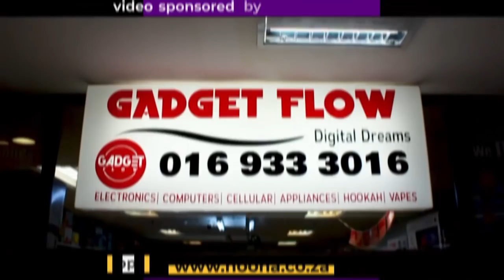Mjolo Cheaters Begs For Love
Uyajola 9/9 30 January 2022
Uyajola 9/9 30 January 2022 Full Episode
Uyajola 9/9

Uyajola 9/9 is show that helps couples catch if their partner is cheating. we are here to keep relationships stable . Uyajola 9/9 never dissapoints we always catch man and women who cheats.

Chapters:
0:00 Coming Up
0:38 Sponsored AD
1:18 Introduction
6:00 Investigation
6:56 Sponsered AD
7:57 Confrontation
23:45 Outro